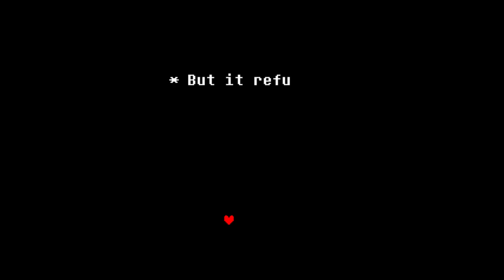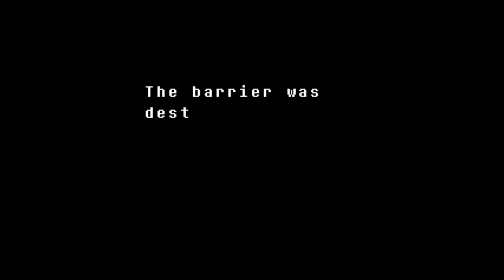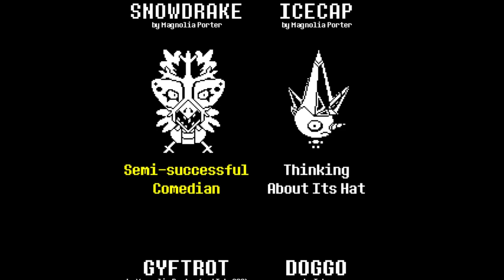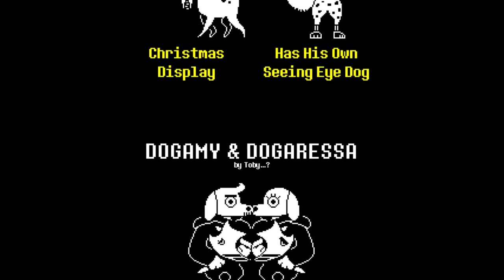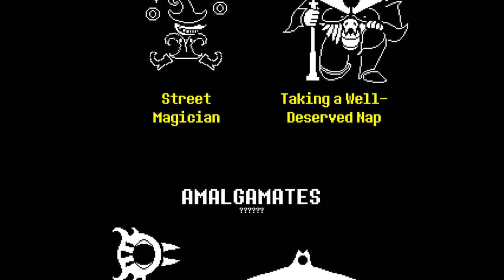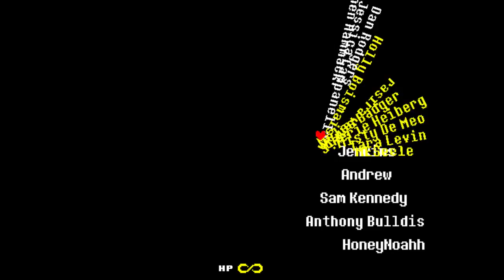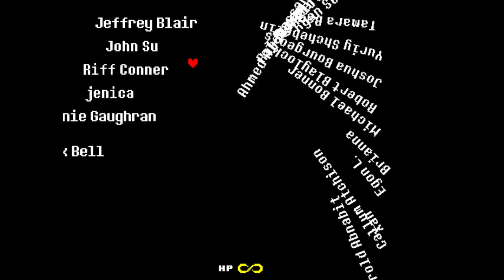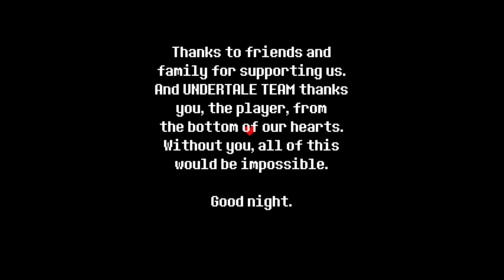Undertale Pacifist playthrough Ep. 10! (Finale)